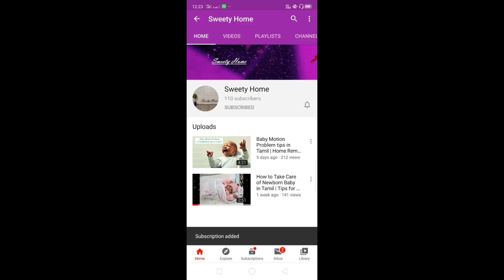Home Remedy for lack of appetite for babies | குழந்தைகளின் பசியின்மை மற்றும் சளிக்கு எளிய மருந்து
Home Remedy for lack of appetite for babies | குழந்தைகளின் பசியின்மை மற்றும் சளி பிரச்சனைக்கு எளிய மருந்து

In this video I would like to share my experience. How to prepare home remedy for baby indigestion and cold problems.

My Videos : How to Increase Breast Milk for New Moms | Best Foods for Breast Milk Supply